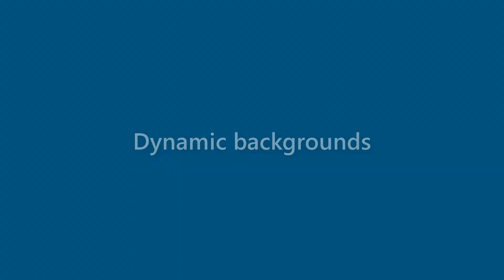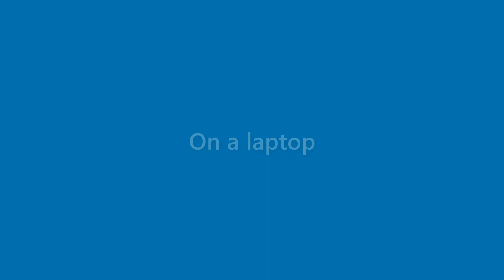Kristine Massey - appearance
Name Look - Kristine Massey - appearance. In this video we present "Kristine Massey" name look and feel in various scenarios.
This video will cover:
How does "Kristine Massey" look as a personal letterhead?
How does "Kristine Massey" look on a business card?
How does "Kristine Massey" look on a computer/laptop screen?
How does "Kristine Massey" look with different background colors?
How does "Kristine Massey" look with various fonts?